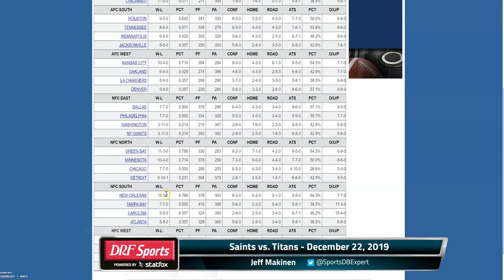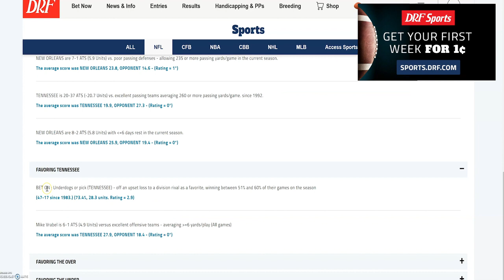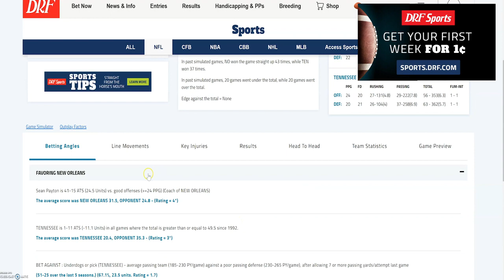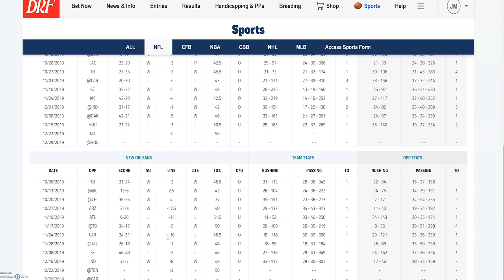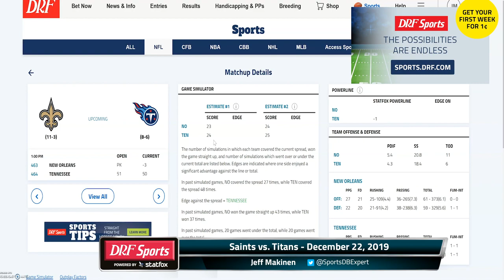DRF Sports Game Preview - Saints vs. Titans - December 22, 2019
Here's Jeff Makinen with the preview of Sunday's match up between the Saints and Titans  using DRF Sports (powered by Statfox) on DRFTV.